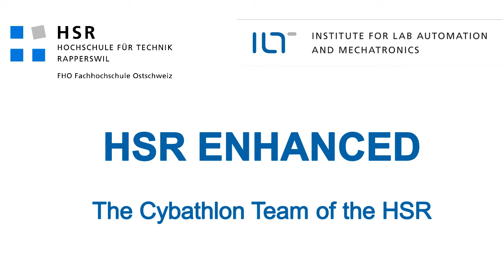Pilot Florian's first drive: tilted path